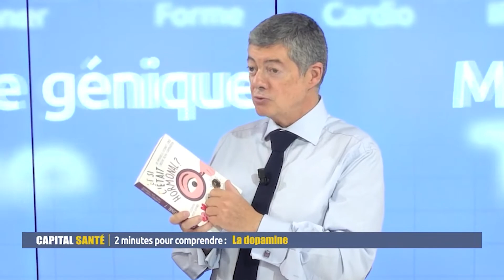La dopamine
L'endocrinologue, Emmanuel Sokol répond aux questions de Jean-Claude Durousseaud. La dopamine est l'hormone du plaisir. Comme toutes les hormones , un bon équilibre est primordial. Quand elle sur-stimulée, cela crée de la dépendance. Quand elle est en quantité insuffisante, comme c'est le cas dans la maladie de Parkinson, des troubles de marche ou de parole peuvent apparaitre.